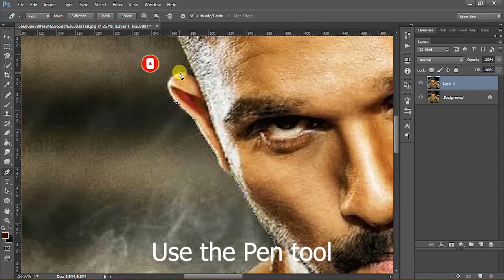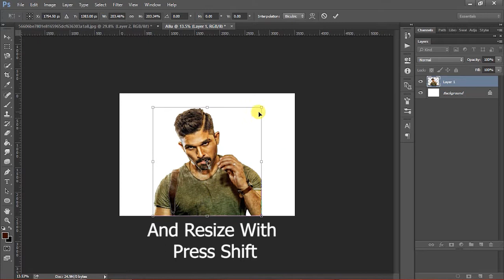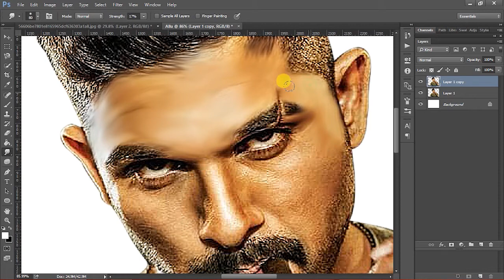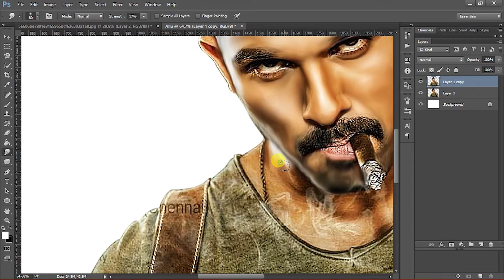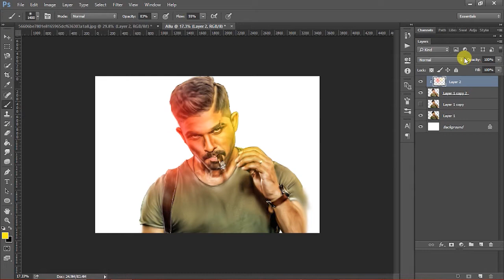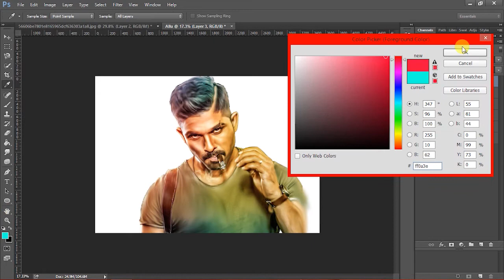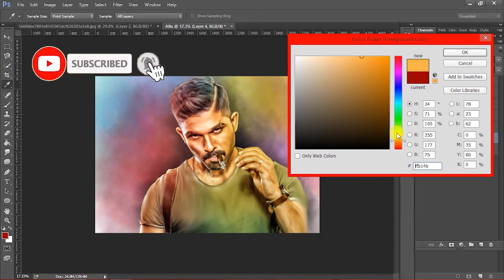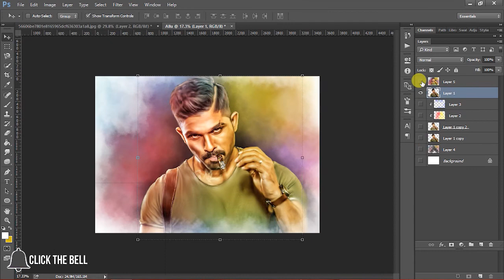Allu Arjun | Smudge Design Speed Art (Step By Step) | Photoshop Tutorial by SAsi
It's in 2020. Happy New Year To All.
Have a great year.

Photoshop cc2015.
Smudge Digital Design Speed Art
South Indian Super Star Allu Arjun
By SAsi.